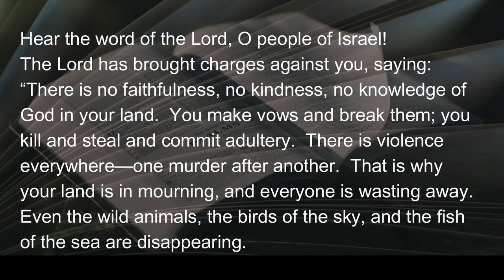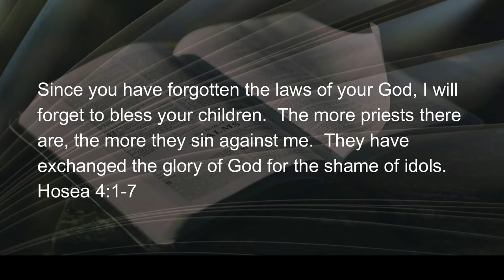072122 Perfecting the ART of Chaos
There can be little denying the words of Hosea, written nearly 2,800 years ago, which describe our generation in agonizingly accurate detail.  There is a lack of truth and integrity, a prevalence of violence, one murder after another.  Climate change is decimating entire species of animals, and, as the prophet lamented over the people, everyone is wasting away.  And then, Hosea, never a prophet of easy times or soft strokes, lays the blame right at the feet of those who won’t tell the truth…